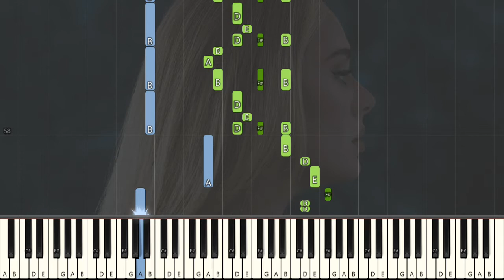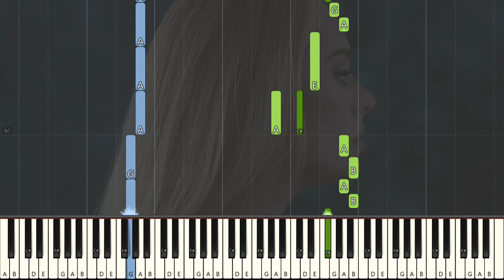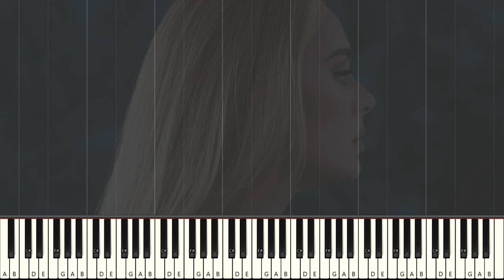Oh My God Adele [ Easy Piano Tutorial] Synthesia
learnpiano tags